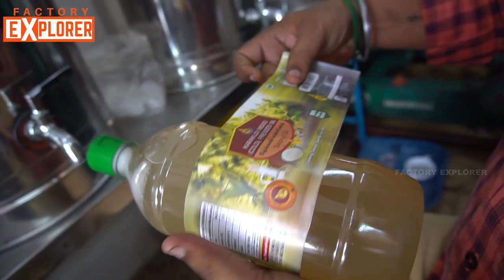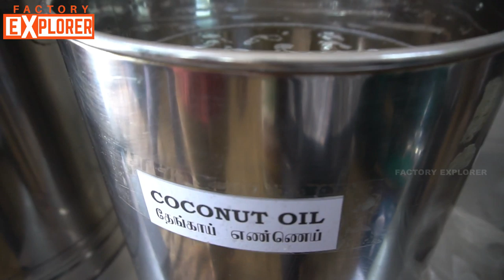Wood Pressed Coconut Oil Making (With English Subtitles) | Natural Chekku Oil | Factory Explorer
Extracting Pure Coconut Oil Naturally in a traditional Tamilnadu method.
This Video shows the extraction of coconut oil from oil mill.

KARAIKUDI WOOD (COLD) PRESSED OIL, Chennai